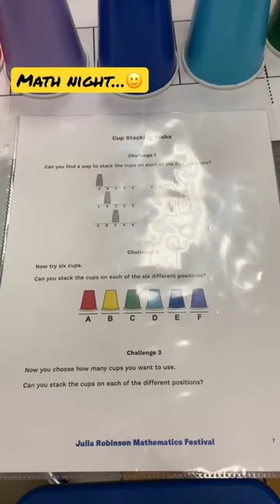Cup staking task | Math Night | let’s play